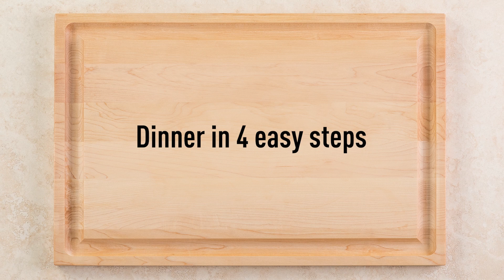Wegmans EZ Meals - Sunday Sauce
Dinner in 4 easy steps! Our EZ Oven Packaging makes dinner time super easy! We're extra-excited to now offer our Sunday Sauce, a customer favorite, in EZ Oven Packaging that can go into your oven, or even your slow-cooker!